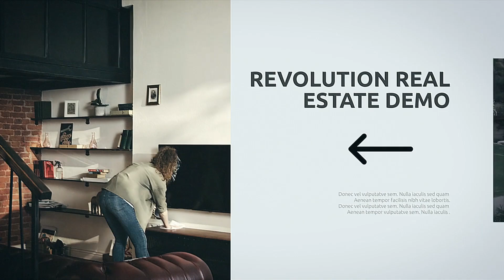Innovation Real Estate | Adobe Premiere Pro Template